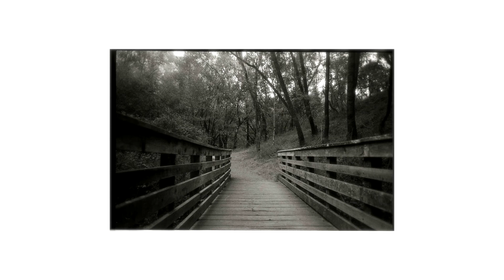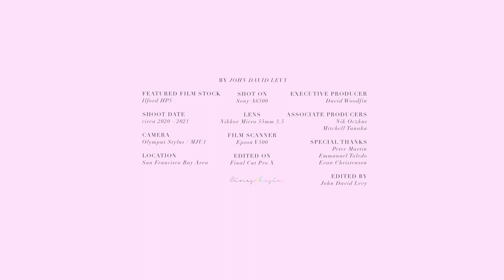OLYMPUS STYLUS/MJU (with Ilford HP5)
Highlighting a Point-N-Shoot favorite with a classic B&W standard.